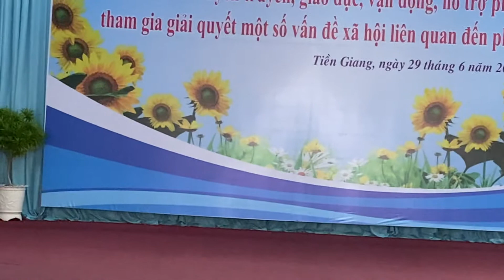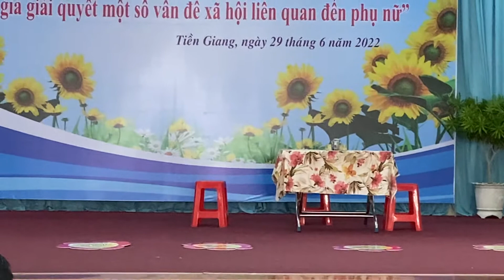Tiểu phẩm Trách nhiệm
Huyện Cai Lậy tại Liên hoan các mô hình Đề án 938 - Tiền Giang 29/6/2022
"Tuyên truyền, giáo dục, vận động, hỗ trợ phụ nữ tham gia giải quyết một số vấn đề xã hội liên quan đến phụ nữ giai đoạn 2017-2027” ( Đề án 938) được Chính phủ ban hành tháng 6/2017 do TW Hội LHPN Việt Nam phát động thực hiện.